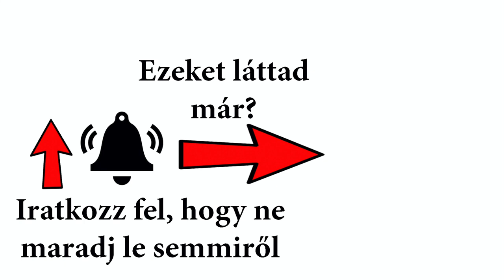Lang Györgyi elárulta, terhes volt Kulka Jánostól